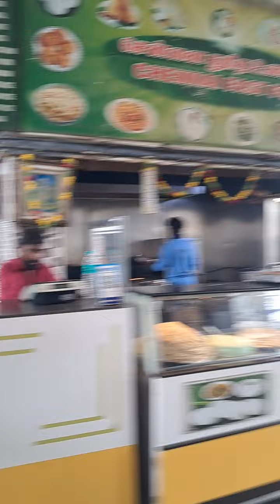চেন্নাই কয়েমবেড বাস স্টেশন ইন্ডিয়া